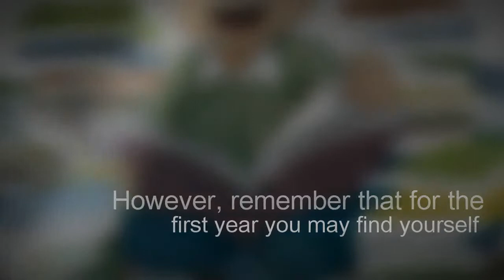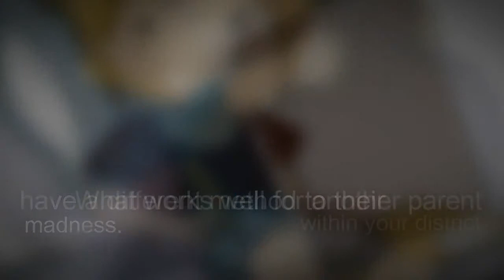Homeschooling in Utah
When you start to consider homeschooling in Utah for your child, there are a number of things that you will need to research. Taking on homeschooling can be both a difficult and rewarding experience for both you and your child.

Learning all about the laws in the state of Utah and finding out what all of the requirements are will help you to have the best possible experience. The more you research, the more valuable information you will have on hand when you get started on your journey for homeschooling in Utah.

In order to get the most out of homeschooling, it is very important that you put a solid structure into place. However, remember that for the first year you may find yourself learning how to get into a pattern while learning the best possible teaching methods for your child.

It is also a good tip to remember that all homeschooling parents have a different method to their madness. What works well for another parent within your district may not work best for you and your child so it is important to adjust accordingly.

Once you have started the process of homeschooling in Utah, you are bound to find bumps in the road and questions that will arise along the way.

Quite often, you can take advantage of support groups around your area in Utah where other homeschooling parents will come together and talk about everything that they are going through. This can be a wonderful resource as you navigate through the homeschooling process.

Finally, it is important to remember that while there may be mistakes made during the way and difficult times ahead, the journey of homeschooling in Utah can be a very rewarding one. Once you see the growth and progress that your child is making, you will be glad that you decided to homeschool.